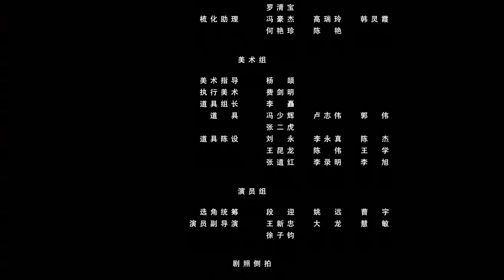穿越进剧中被追杀，呆萌少女如何自救？| 师兄请按剧本来 Stick To The Script | 王皓轩 屠芷莹